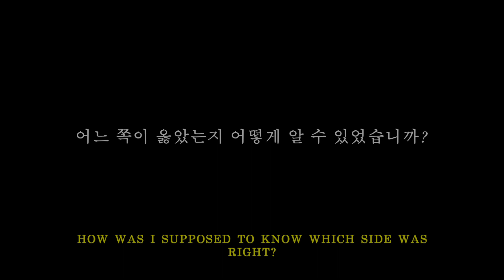Rouge: Aries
I didn't have any power
ALL RIGHTS TO VIDEOS USED GO TO BRAVE ENTERTAINMENT.